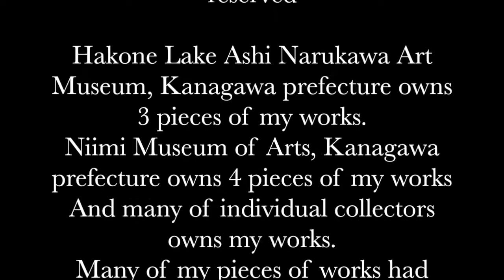Mitsuko Saegusa (Japanese painting artist) Small cranberry 【English Ver.】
Mitsuko Saegusa

Japanese painting artist
Theme Mental art
First release, Song of flowers series, 7 pieces of works
I used the difficult technics of the colorful mineral pigments of Japanese painting to express the beautiful flowers on Japanese original color paper.
This series had been already published on an exhibition, you are welcome for the perusal.
My next exhibition will be ready when I finish the 7 pieces of works.

Hakone Lake Ashi Narukawa Art Museum, Kanagawa prefecture owns 3 pieces of my works
Niimi Museum of Arts, Kanagawa prefecture owns 4 pieces of my works
And many of individual collectors owns my works
Many of my pieces of works had been published on arts reviews.

Graduated at Tama Art University of Graduate School of Art and Design of Faculty of Art and Design of Department of Painting Japanese Painting Course
I have a teachers license.